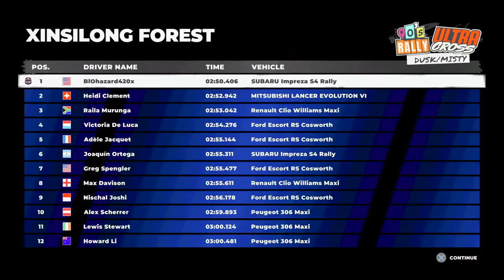Dirt 5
Gaming